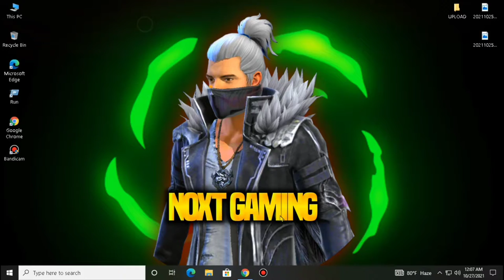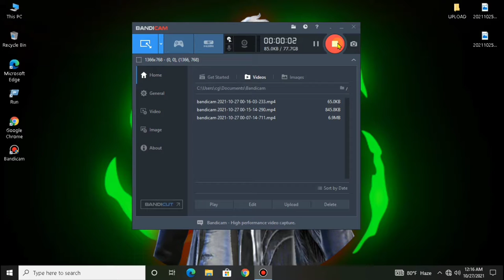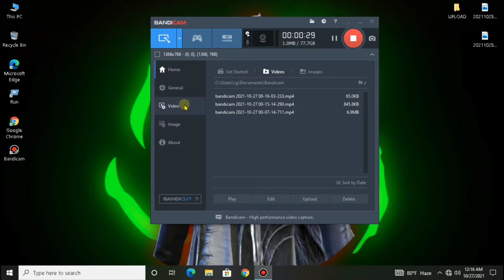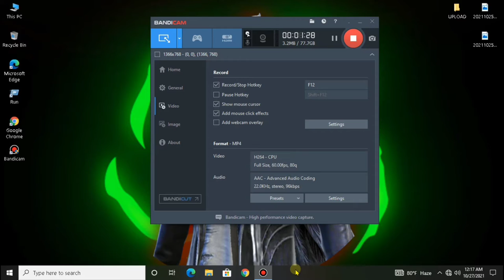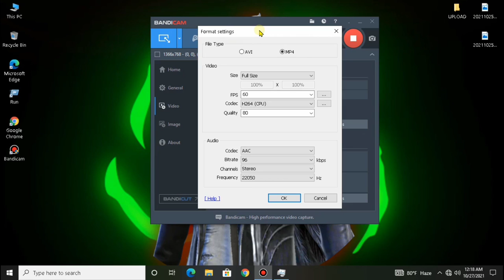Best Free Fire Screen Recorder Pc | 2GB 4GB RAM | Noxt Gaming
Todays Videos Is Best Free Fire Screen Recorder Pc  | 2GB 4GB RAM | Noxt Gaming

Follow On My Connect ✓

1 • Facebook Page:

2 • Facebook Group :